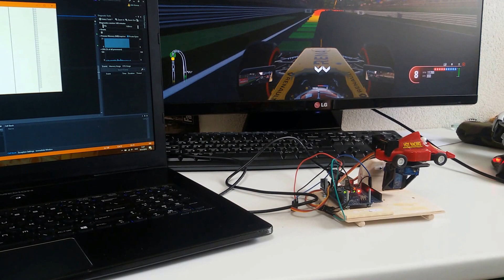F1 2016 Motion sim proof of concept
Motion sim rig connected to F1 2016. Proof of concept. Or thrilling ride for very tiny person (in which case requires help of slightly larger person with getting in and out of sim contraption)

One-ish fast lap at Monza. Watch server (laptop on the left) and car crash together at Parabolica...